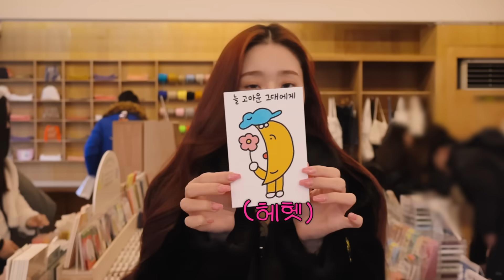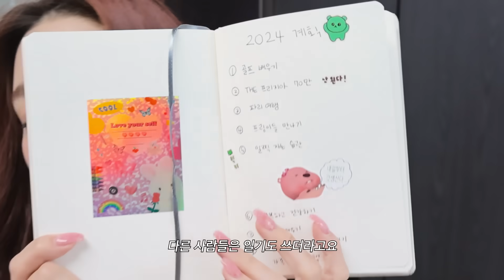[CC] GRWM💗인스타 DM 폭주했던 찬바람에도 지지않는 인형 속눈썹 연출법!✨+2024 갓생 계획하는 브이로그📓 / 네오젠 마스카라 추천, 소품샵 투어 [더프리지아 EP.24]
[From.zia🌼]
프링이들 새해 잘 보냈나요 ? 🐥👋🏻
저는 신년계획도 세워보고 2024년 다이어리두 사고 ㅎㅎㅎ
과연 신년계획 잘 지킬 수 있을지 .. 🥹
프링이들도 세운계획 전부 이루지못하더라도 계획 세워보는거 어때요?
2024년도 우리 함께 빠이팅 !!! 올해도 잘 부탁드려요❤️

💛구독자 EVENT💛 (이벤트 종료)
📌 참여 기간 : 1월 13일 ~ 1월 19일
📌 당첨자 발표 : 1월 24일 커뮤니티 공지
📌당첨 인원 : 70명
📌 참여 방법 : 영상 내 써보고 싶은 네오젠 제품과 기대평을 댓글로 작성한 후, 아래 구글 폼을 제출해주세요!

💖① 슬림 메탈 마스카라 → 인형 속눈썹 마스카라
💛② 레몬 PHA 거즈 필링 패드 → 각질필링+광채부여
💙③ 나이아신아마이드 15% 세럼 → 피부 속부터 차오르는 광채

💖 프리지아𝑷𝒊𝒄𝒌 제품 ~𝟔𝟏% 할인
(→ 레몬패드(1매) 무/조/건 증정!)

00:00 ✨Highlights
00:18 Get Ready With Me🫧
08:11 이벤트 있어 프링이들!🎁
08:33 소품샵 가는 오늘의 OOTD👗
08:45 📍오브젝트 성수점
09:26 📍슈슈베어
09:57 집에 와서 다꾸용품 언박싱! (근데 인형이 더 큰...)😆
11:23 다이어리 표지 꾸미기🐶
11:43 2024 신년 계획 세워보기📝
14:11 다음 영상에서 또 만나~🖐️

► Produced by TEAM ZIA
► 소속 아티스트를 향한 과도한 비방, 억측, 욕설 및 상업적 광고 내용이 포함 된 댓글은 사전 통보 없이 삭제 처리 될 수 있습니다.
[ 정보통신망 이용촉진 및 정보보호 등에 관한 법률 제 44조(정보통신망에서의 권리보호), 동법 제44조의7(불법정보의 유통금지 등)에 의거 ]

📮 서울시 강남구 언주로 146길 3, SUBLIME 4F 프리지아 담당자 앞